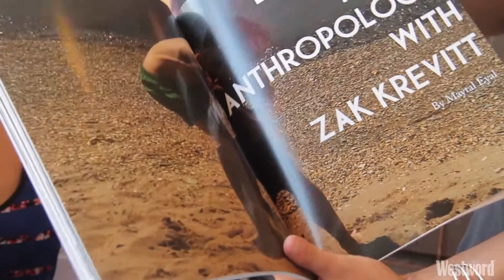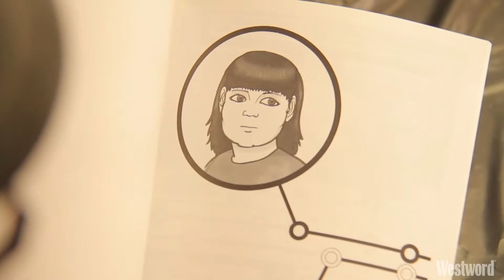Zine Fest Authors Talk DIY Publishing and Sexuality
Zines have a long history in this country that dates back before the American Revolution. But what's happening today is truly revolutionary, as we discovered at the recent Denver Zine Fest.